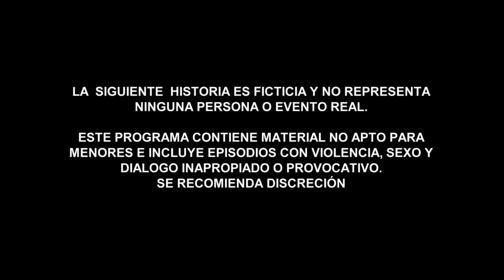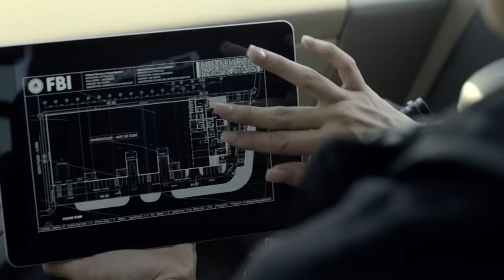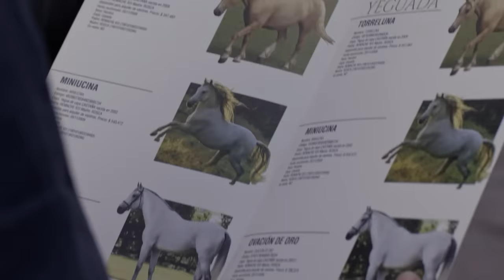Señora Acero 5 | Capítulo 01 | Telemundo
Video oficial de Telemundo Señora Acero 5. Tras la muerte de Phillips, Vicenta asesina a Romero, despertando la furia del peor enemigo de Los Acero, El Teca Martínez, quien va por ella y su hijo.